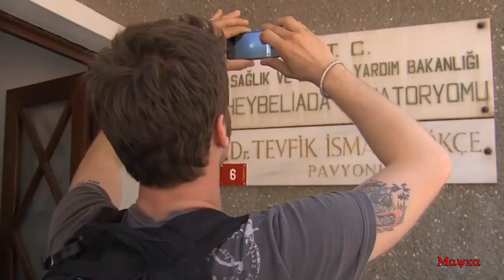Kivanç Tatlituğ 37th Birthday - 2020 - Awards - Throwback.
Tribute to Kivanç Tatlituğ on his 37th birthday, recalling some of his awards, current images and throwback.

Song: Yolla (Pop Orient Mix)
Artist: Tarkan.

Edited by: Mayka Román Rivera.